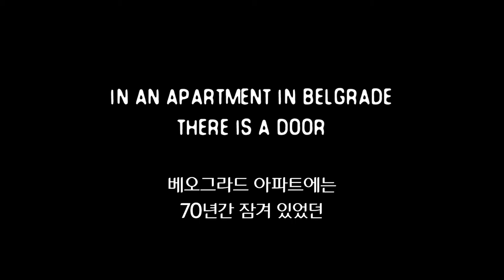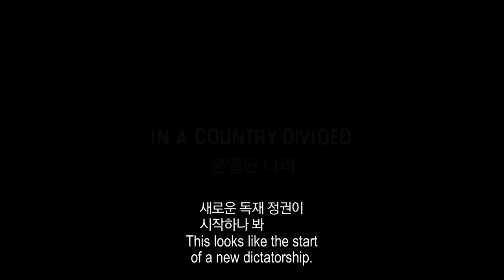[EIDF2018] 모든 것의 이면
모든 것의 이면 / The Other Side of Everything

감독: 밀라 투라일릭 Mila TURAJLIC
Synopsis: 감독의 어머니인 스라비얀카 투라일릭은 "내가 정말 자유의 전사라면, 내가 쟁취한 자유는 내 인생 최악의 실패이다"라고 말한 바 있다. 어느 베오그라드 아파트 내부의 굳게 닫힌 문 이 한 가족을 70년 넘게 그들의 과거와 갈라놓았다. 감독이 어머니와 나눈 내밀한 대화를 통해 집안을 가로지르는 정치적 단층선으로 분리된 집과 국가의 과거가 모습을 드러낸다.